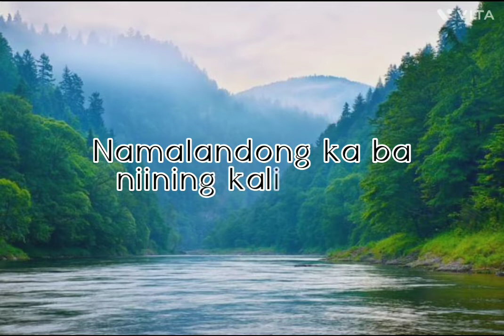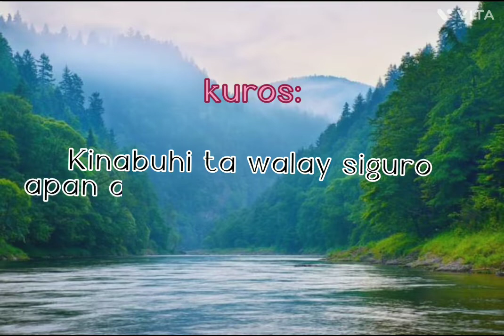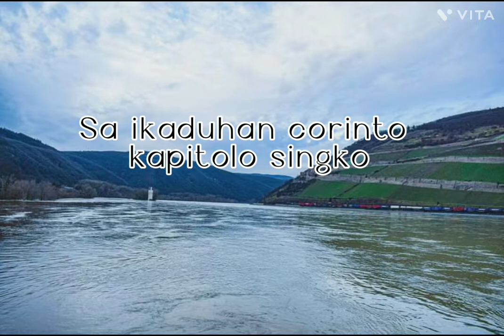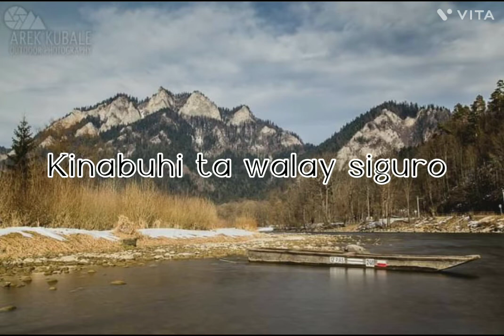IGSOON KUMUSTA KA ( lyrics)bisaya christian song